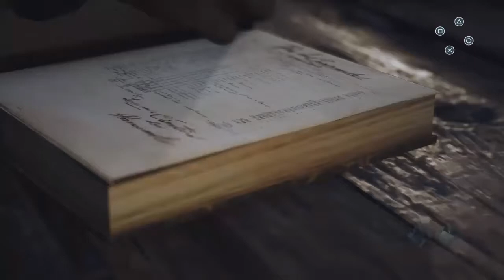Ready To Fight ACU